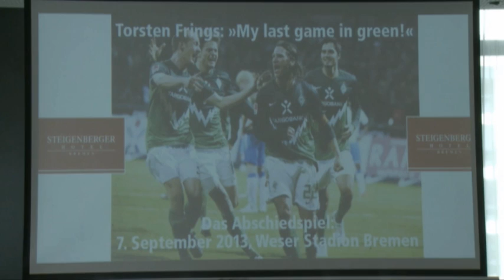Frings-Abschied: Ballack & Co. sind mit dabei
Am 7. September feiert Ex-Nationalspieler Torsten Frings seinen Abschied von der Fußballbühne. Der "Lutscher" lädt große Namen ein. Unter anderem Michael Ballack und Lothar Matthäus sind am Ball